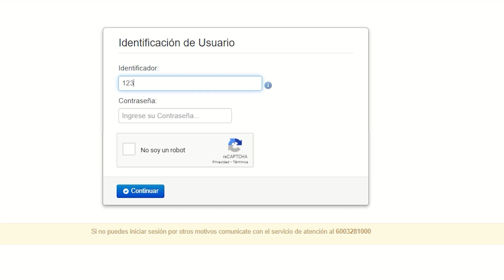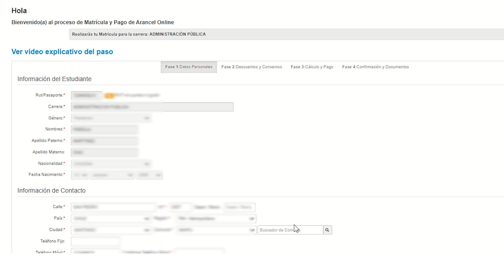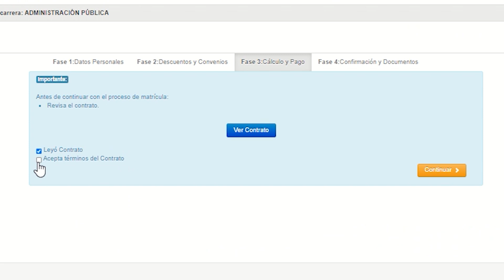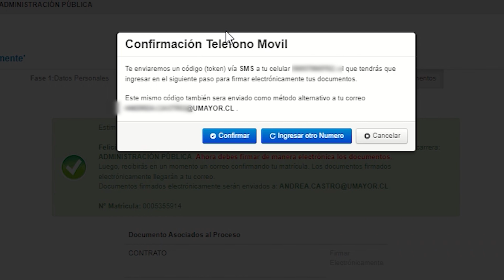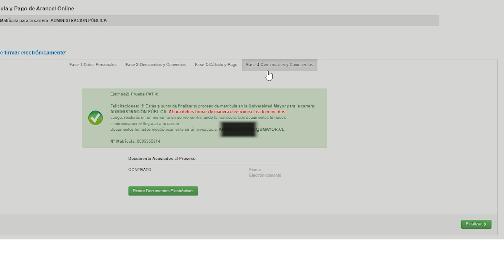Tutorial Paso a Paso Matrícula Preselección a Gratuidad